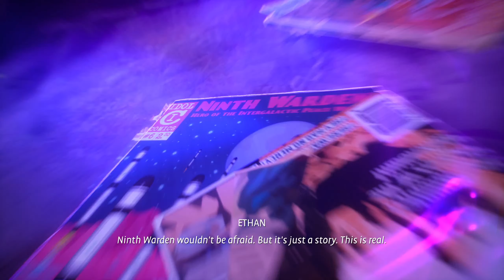Life Is Strange: True Colors (Chapter 1: Side A - part 8 - Chapter Finale)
GPU: GeForce GTX 1080 Ti
CPU: Intel Core i7-6700K CPU @ 4.60GHz
Memory RAM: 16 GB DDR4
1440P